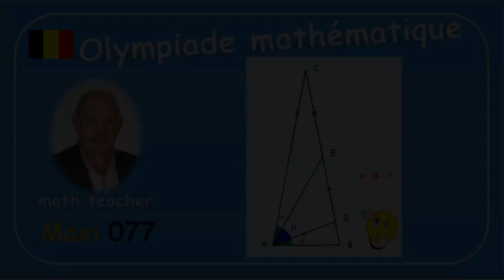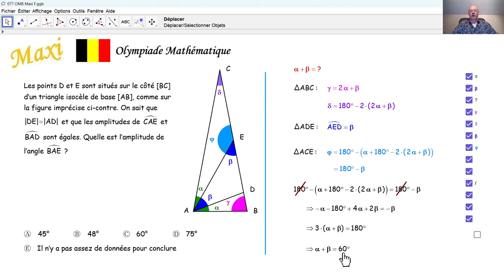Olympiade mathématique 2024 Maxi 077